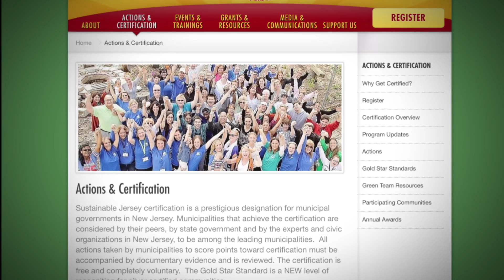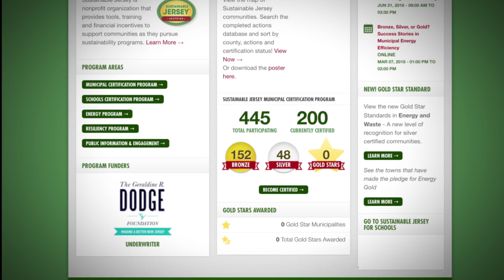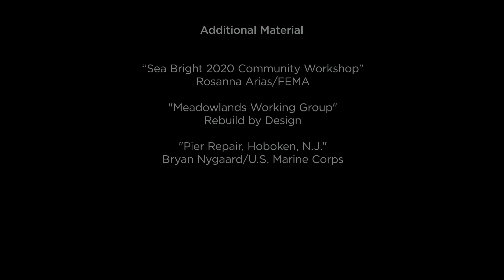Municipalities are on the front lines of climate change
Sustainable Jersey helps local governments throughout the Garden State respond to the challenges of climate change.